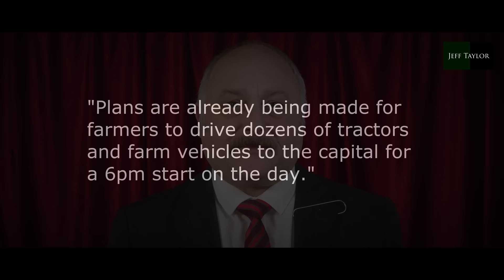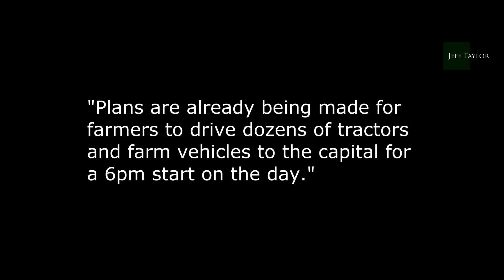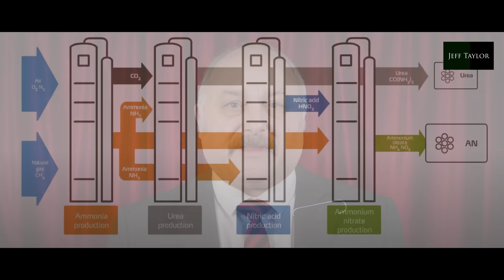UK Farmers in HUGE NEW protest!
As part of the global farmer fightback against the establishment, British farmers will very soon hold their largest protest so far - in central London.